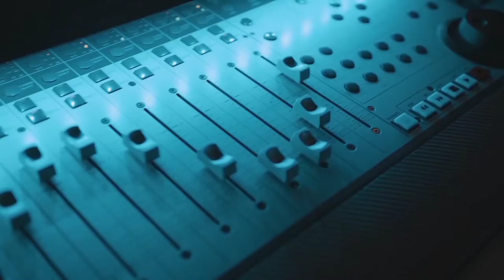ASADI_-_CASPIAN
Hi Guys,

      No
  No 3.
Information Channel.
  NO 4.

Nocopyright Music,
NCS songs,